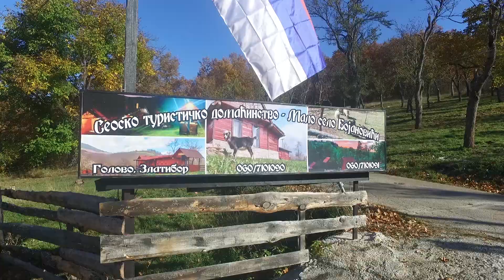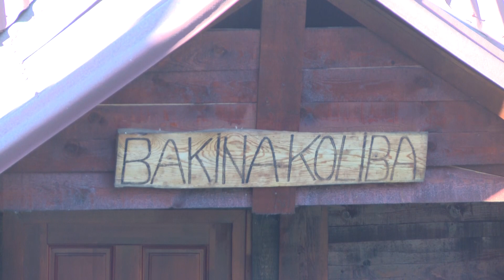TV 5 - Malo selo Bojanovići